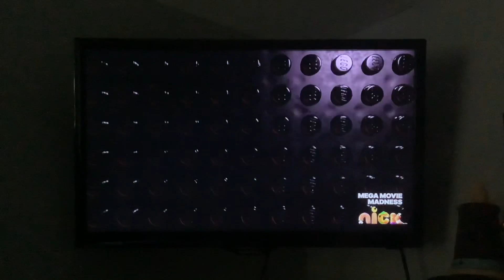Opening To The Lego Movie On Nick 10/23/22